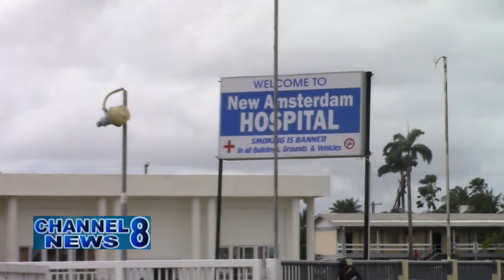International Pregnancy and Infant Loss Remembrance Day 2021